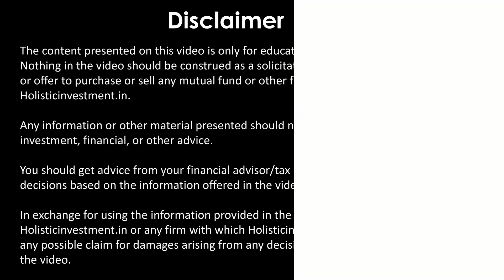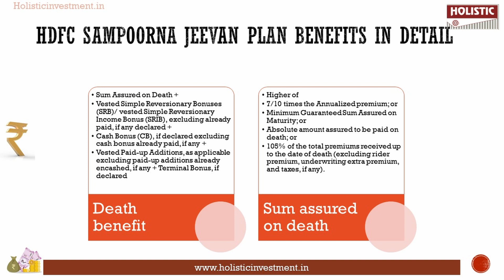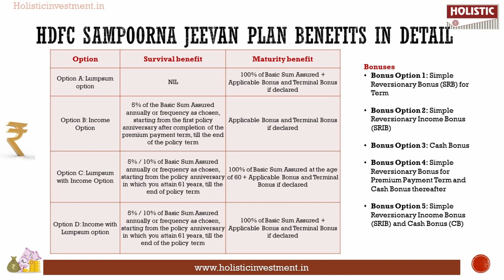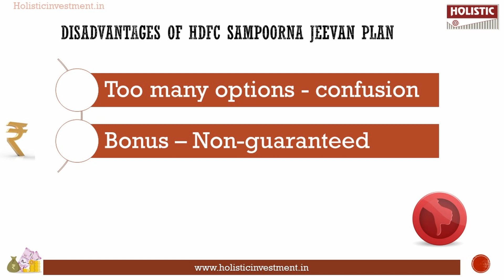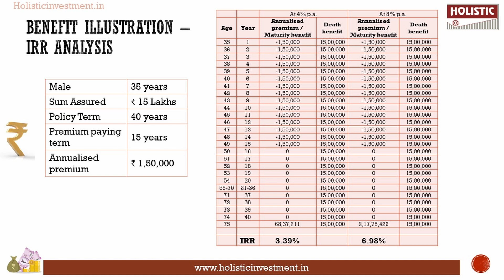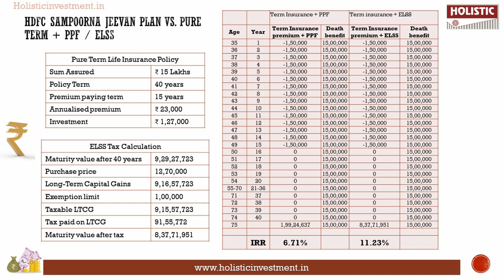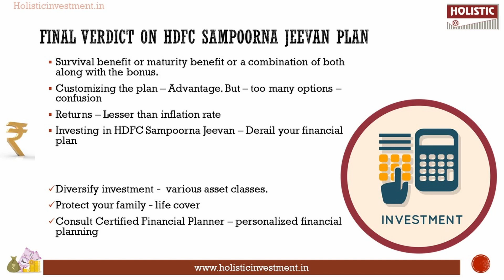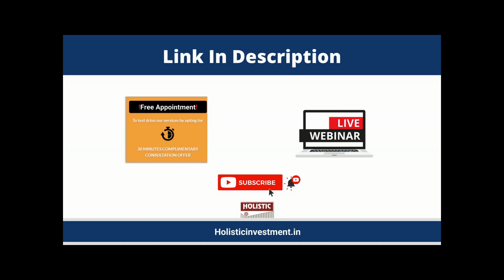Is HDFC Sampoorna Jeevan Plan Your Ultimate Financial Solution? (தமிழில்)-Holistic Investment Tamil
00:07 introduction
00:38 Features of HDFC Sampoorna Jeevan Plan
01:08 HDFC Sampoorna Jeevan Plan Benefits in Detail
02:54 Advantages of HDFC Sampoorna Jeevan Plan
03:19 Disadvantages of HDFC Sampoorna Jeevan Plan
03:32 Benefit Illustration-IRR Analysis
05:37 HDFC Sampoorna Jeevan Plan Vs Pure Term +PPF/ELSS
07:29 Final Verdict on HDFC Sampoorna Jeevan Plan